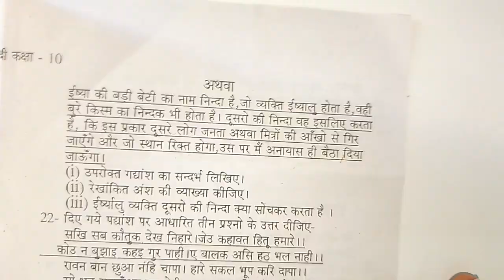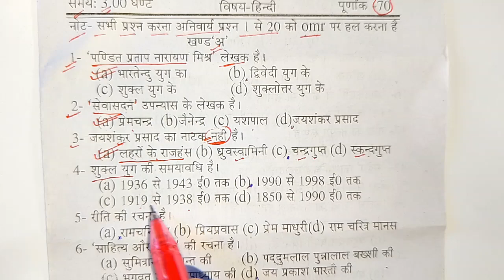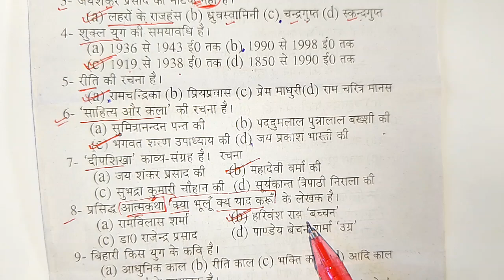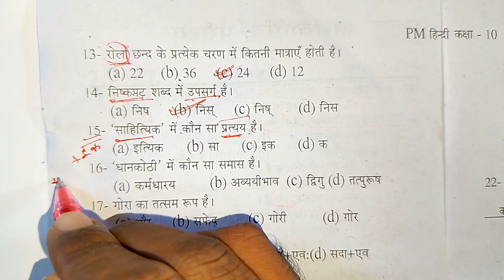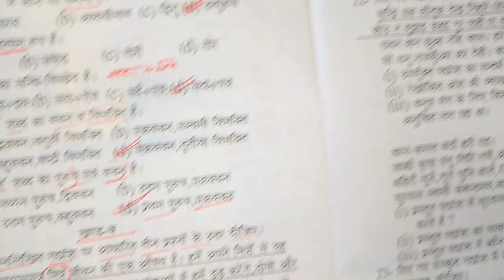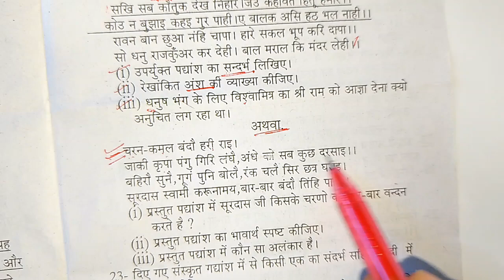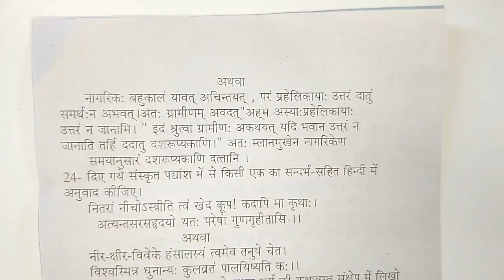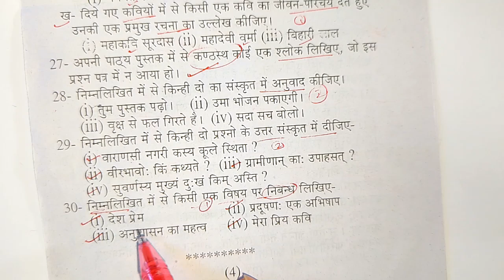up board class 10 Hindi half yearly paper,/ 10th हिन्दी अर्धवार्षिक पेपर,/hindi viral paper 10th